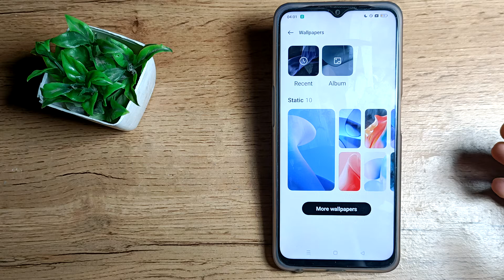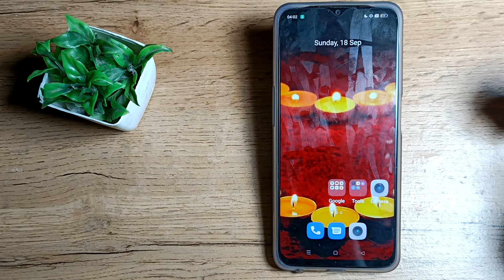How to default Home screen wallpaper in realme c 35 , screen mobile setting